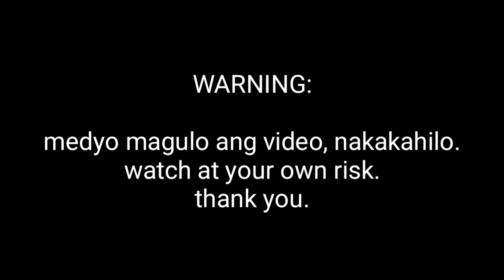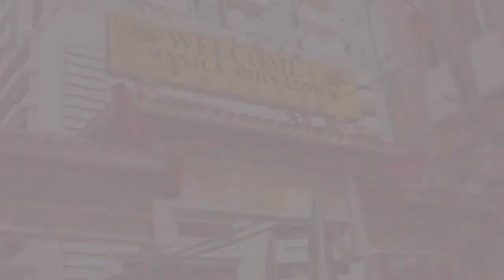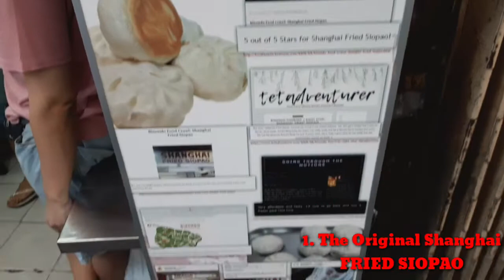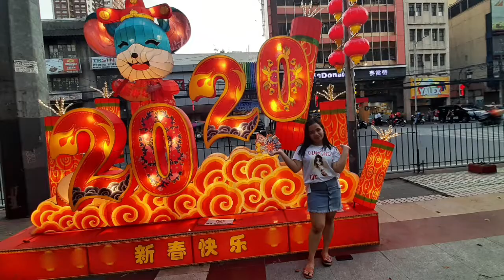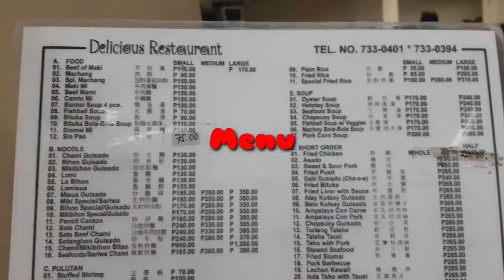BINONDO STROLL | MANILA CHINATOWN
Hello everyone! Back again with another vlog. First time kong mag vlog outside. Sobrang awkward. Grabe nakakahiya. Hahaha. 😅🤣 Anyways natapos ko din naman ang vlog pero yung nasa plano ang iba hindi na nagawa kasi linggo kami pumunta at 5pm na kami nag start mag ikot. Karamihan sa gusto kong puntahan sarado. So, sa mga sumusuporta sakin (kung meron man) asahan nyo sa
 mga susunod na video ko aayusin ko at gagalingan ko pa. 😅🤣🤣